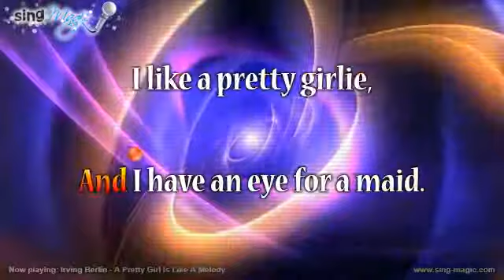Irving Berlin A Pretty Girl Is Like A Melody Karaoke Version Instrumental